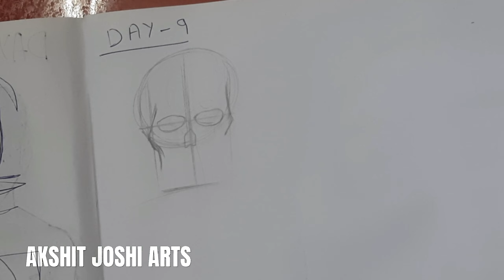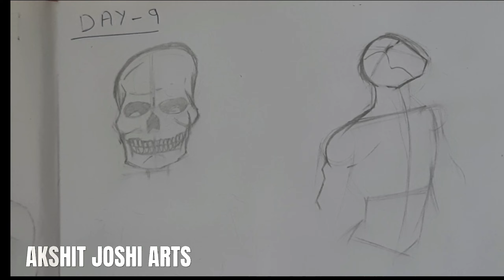Drawing Everyday for 30 days- DAY 9 [ANATOMY]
Art Materials

Pencils

Artline graphite pencils

Camlin Machanical pencil

apsara 4h pencils

Camlin charcoal pencils

Eraser

Doms long eraser

apsara pen eraser

Pen

Gelly roll white gel pen

Sakura pigma microns

Paper

Lotus cartridge paper A4 size

LRS Sketch Book A3 Size

Plain Note book

Colour

Doms colour pencils

Doms oil pastel

camlin water colours+ canvas board

Doms poster colour

Other

paint brush set

Make up brush set for blending